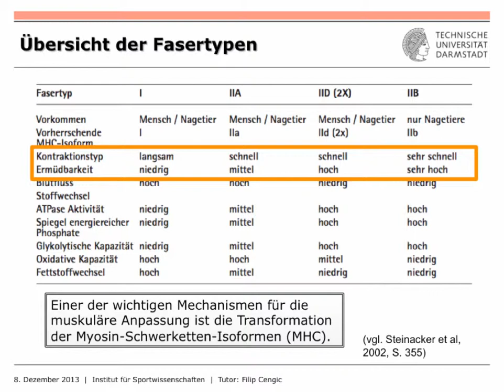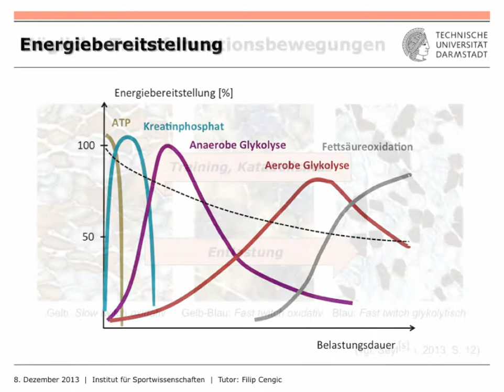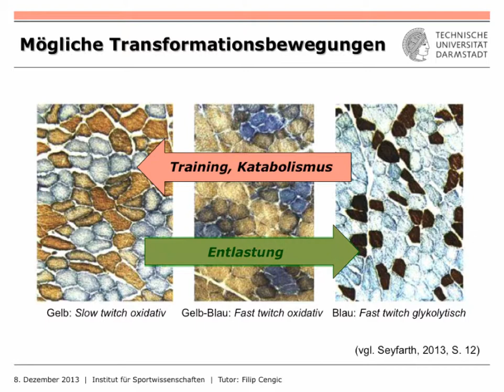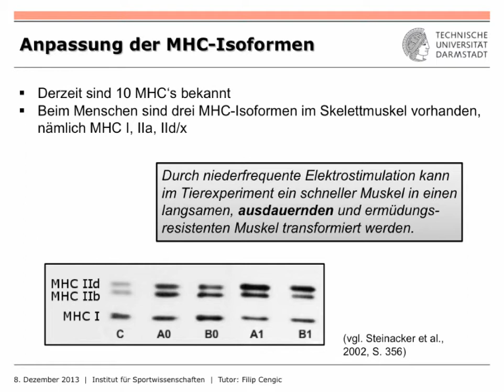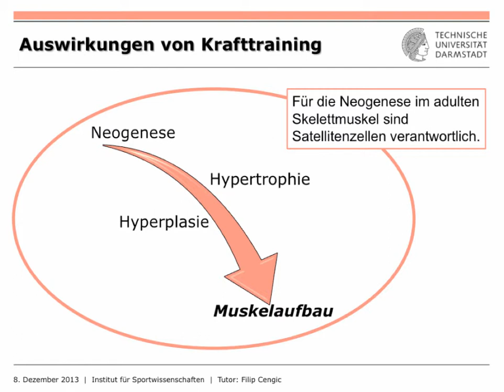IfS-TUD Wiki: MUS1 Exkurs Teil 2/3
Dieses Tutorial stellt eine Übersicht die Muskelfasertypen dar. Anschließend wird der Frage nachgegangen, ob Transformationen zwischen einzelnen Fasertypen möglich sind.